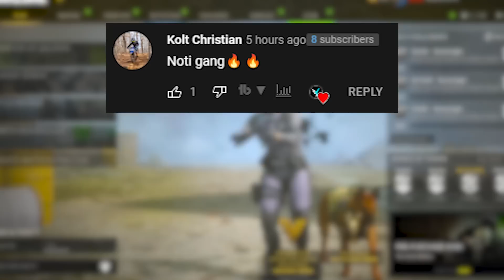you're doing it wrong by NOT using this META loadout...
Intro - 0:00
Tec 9 Rebirth Island Gameplay - 0:15